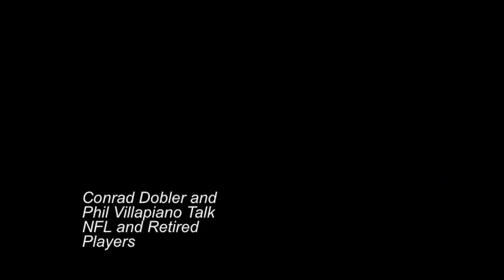Conrad Dobler & Phil Vilipiano On The NFL & Retired Players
Zennie62 Conrad Dobler & Phil Vilipiano Interview. - I met and talked to NFL Legends Cardinals Conrad Dobler and Oakland Raiders Phil Vilipiano about the NFL and how it treats retired players, and about how the league uses their images in video games without compensation. - vlog produced by Zennie Abraham Zennie62 Blog - youtube video - Oakland Raiders highlights and commentary